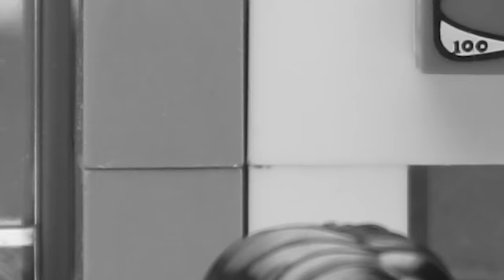Transformers Bumblebee Movie Animation Autobots Robot Truck Lego Prison Break & Police Car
Let's go! Transformers Bumblebee vs Optimus Prime Movie Animation Autobots Robot Truck and Disney Cars Toys McQueen Lego Prison Break & Police Car Transformers Stop Motion Episode Part 4 - Optimus Prime vs Ironhide Tobot, Lego Animation Robot car By Super Wings & Robocar Car Toys
Robocar Car Toys cars: Transformers One Step Changers Rescue Bots, Rid, Optimus, BumbleBee, Grimlock Truck Car Robot Toys Adventure.
My content build in this channel is owned by RobotCar.